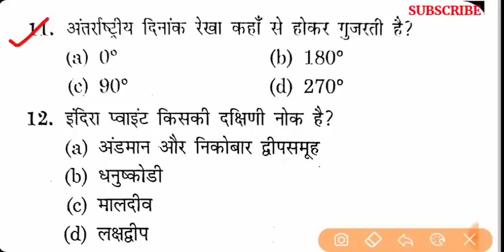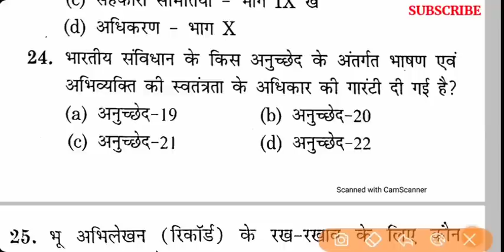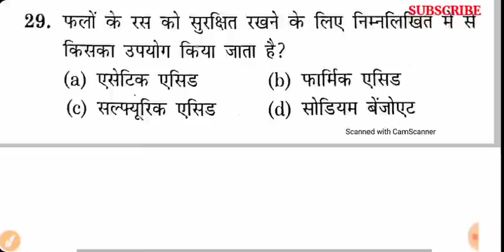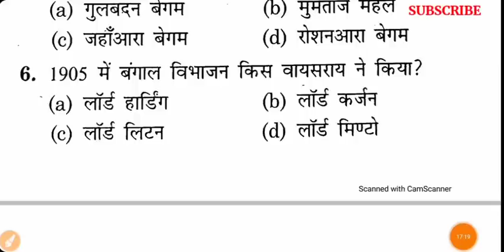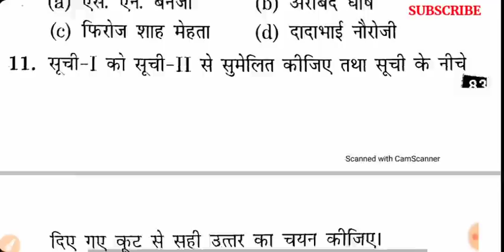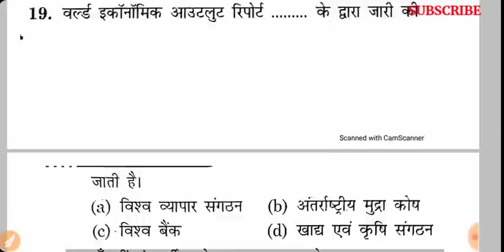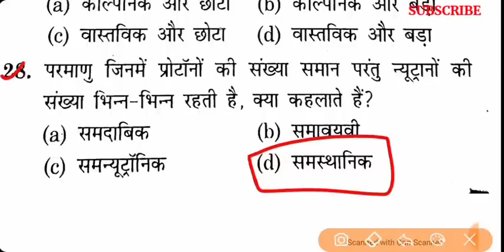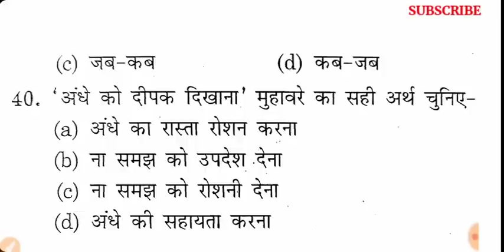UP PET EXAM PAPER 2022 | Upsssc pet exam paper 2022 | Up pet exam most important Question paper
upssscpet UP PET EXAM PAPER 2022 | Upsssc pet exam paper 2022 | Up pet exam most important Question paper
ankitbhati UP PET EXAM PAPER 2022 | Upsssc pet exam paper 2022 | Up pet exam most important Question paper